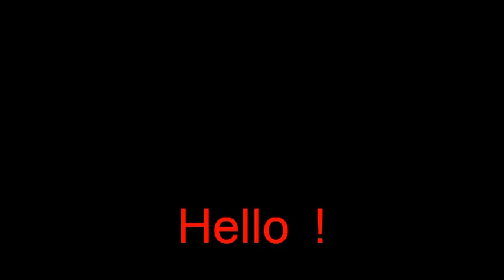Kong Vault - Parkour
Small clip of a Kong vault and some other vaults by Alex

Music is Derezzed - Daft Punk